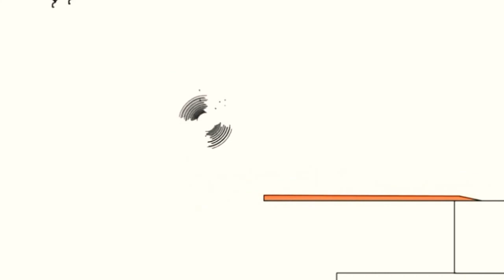14 червня 2020 р.